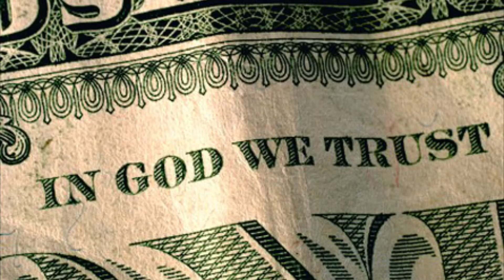there’s two types of people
get to my channel for truth immediately